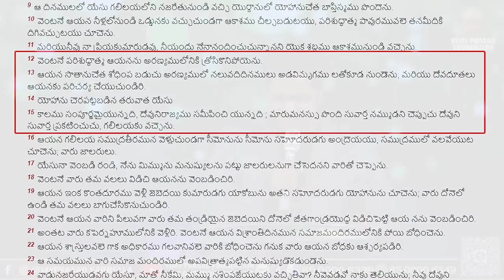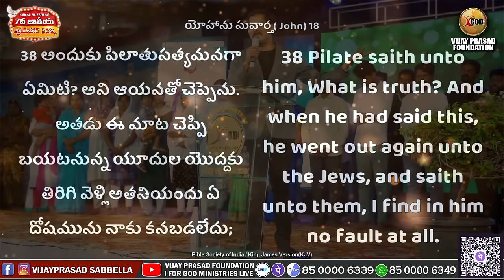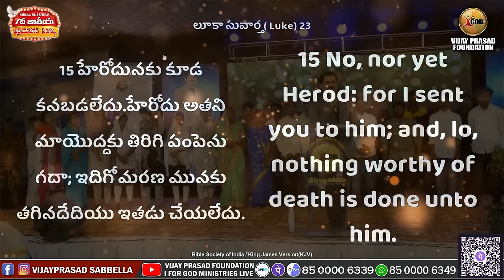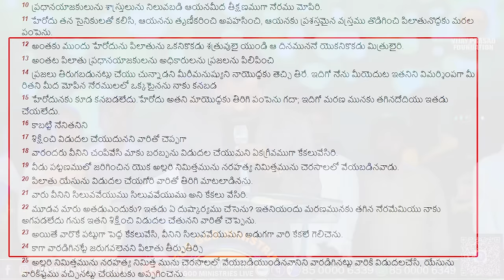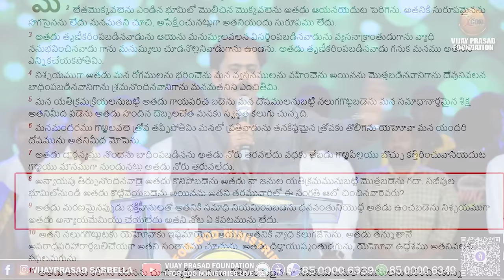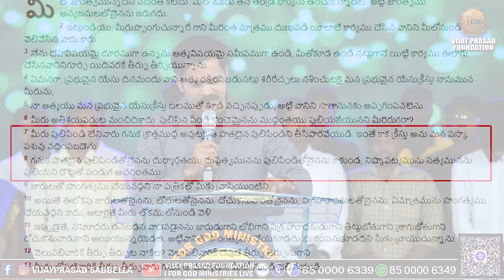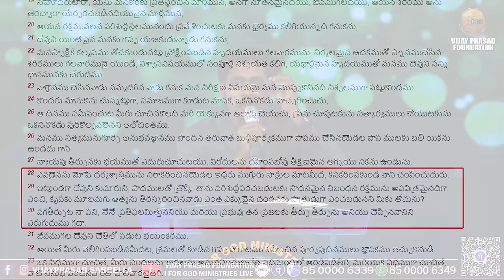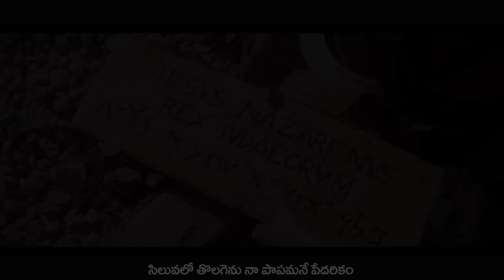యేసుక్రీస్తు మీకు ఏ కీడు చేయలేదు అయినా అంతటి మంచివాడిపై మీ ద్వేషానికి అంతులేదు ఎందుకు? | Vijay Reddy